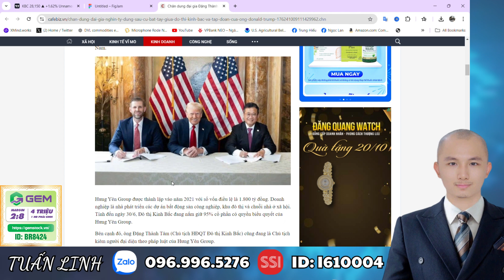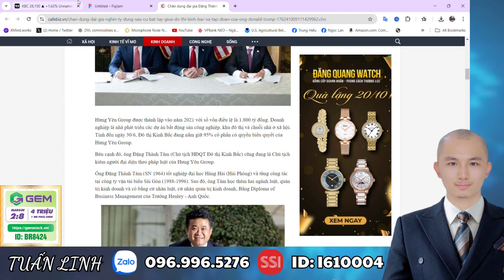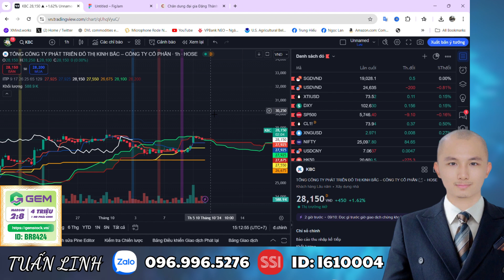Phân Tích Cổ Phiếu KBC: Kinh Bắc Và Thương Vụ Tỷ Đô!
"Video này sẽ cung cấp cái nhìn chi tiết về cổ phiếu KBC của Kinh Bắc, phân tích tiềm năng và cơ hội đầu tư từ thương vụ tỷ đô đang được nhắc đến nhiều. Chúng ta sẽ đánh giá các yếu tố tài chính, xu hướng phát triển, và các chỉ số kỹ thuật quan trọng của KBC. Nếu bạn đang tìm kiếm một cơ hội đầu tư hấp dẫn với khả năng sinh lời cao, đừng bỏ lỡ video này để hiểu rõ hơn về tiềm năng của cổ phiếu KBC!"

🫰 Mời Anh Chị mở  tài khoản CTCK SSI/hoặc chuyển tài khoản về ID:  I610004

⛳️ Tham gia làm hội viên để ủng hộ kênh Ichimoku Trịnh Phát:
⛳️ Lịch Phát Sóng Livestream kênh Ichimoku Trịnh Phát hàng ngày: